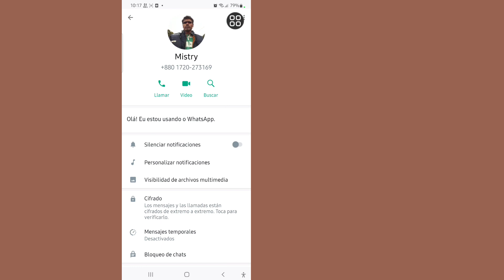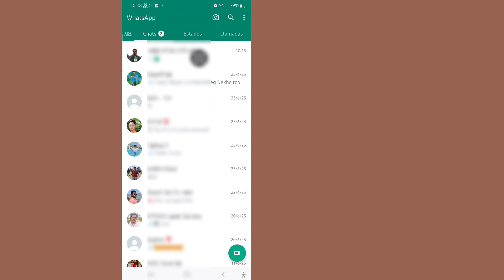Como Eliminar Un Contacto De Whatsapp 2023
Voy a mostrarte cómo eliminar un contacto de Whatsapp. Mire este video y aprenda cómo eliminar contactos de Whatsapp.

Cómo eliminar un contacto
Abra WhatsApp y vaya a la pestaña Chats.
Presiona Nuevo chat .
Busque o seleccione el contacto que desea eliminar.
Toca el nombre del contacto en la parte superior.
Presiona Más opciones - Ver en libreta de direcciones - Más opciones - Eliminar.

Siga mis instrucciones en pantalla de todos los pasos.